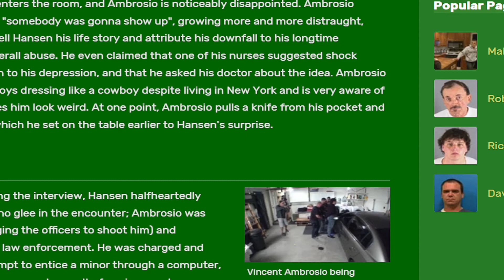WHERE is Vincent Ambrosio NOW? - To Catch A Predator Update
Archive of Johnny Fox's TCAP series with permission from him.